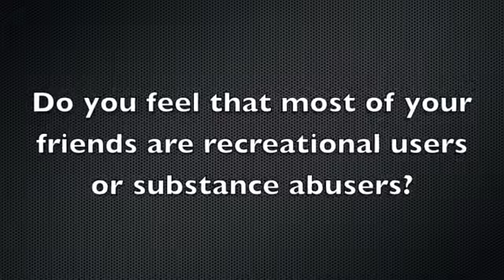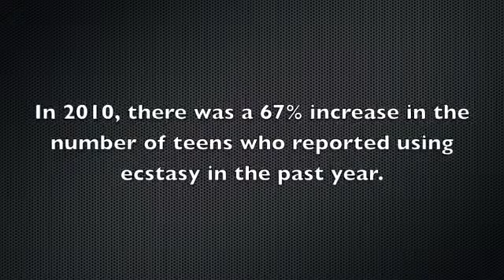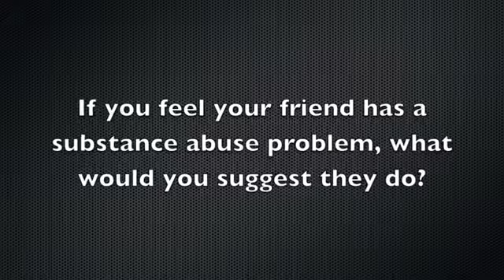Substance Abuse: A Young Adult Perspective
Video by "Amanda Ramirez"

Hearing it directly from your peers can give more insight and understanding about this issue.